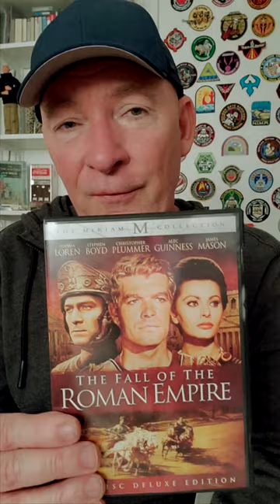StarWars Actor Alec Guinness as Marcus Aurelius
1964's Fall of the Romna Empire starred Star Wars actor Alec Guinness & Christopher Plummer and featured amazing stunt & the largest outdoor set in filmmaking history.